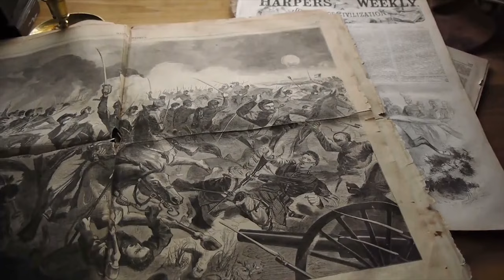Abraham Lincoln: From Humble Beginnings to Greatness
Abraham Lincoln was the 16th President of the United States, serving from 1861 until his assassination in 1865. He was born on February 12, 1809, in a log cabin in Hardin County, Kentucky. His family moved to Indiana when he was young, and Lincoln grew up in poverty.

Despite his lack of formal education, Lincoln was an avid reader and self-taught lawyer. He began his political career in the Illinois state legislature and later served one term in the US House of Representatives.

In 1860, Lincoln won the Republican nomination for president, running on a platform of opposing the expansion of slavery into the western territories. He won the election but faced immediate challenges as seven southern states seceded from the Union before he even took office.

Lincoln led the country through the Civil War, preserving the Union and ending slavery with the Emancipation Proclamation. He also delivered several iconic speeches, including the Gettysburg Address and his second inaugural address.

Unfortunately, Lincoln's presidency was cut short when he was assassinated by John Wilkes Booth on April 14, 1865, just a few days after General Robert E. Lee surrendered at Appomattox Courthouse, effectively ending the Civil War. Despite his tragic death, Lincoln remains one of America's most revered and beloved presidents, known for his commitment to equality and justice for all.